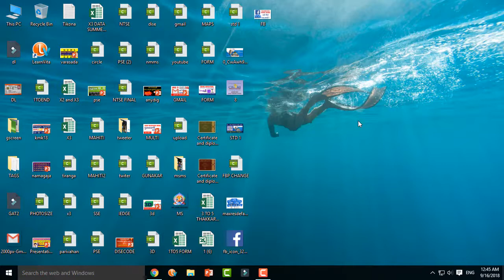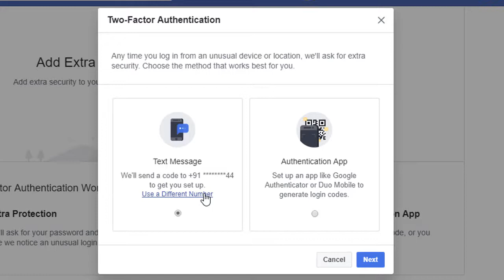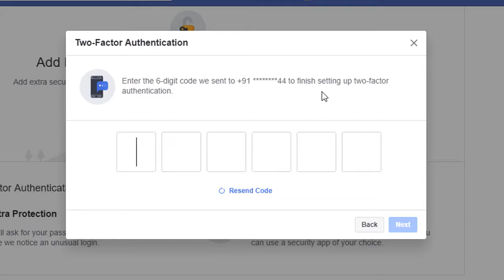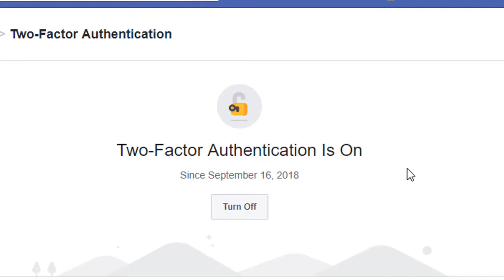TWO FACTOR AUTHENTICATION FACEBOOK GUJARATI II FB ACCOUNT કઈ રીતે સિક્યોર કરશો ?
TWO FACTOR AUTHENTICATION FACEBOOK GUJARATI
HOW TO USE FB AUTHENTICATION

In This Channel You will get below Contents:

SOFTWARE RELATED HELP
MOBILE TECHNIQUES
COMPUTER TECHNIQUES
PRIMARY SCHOOL CONTENTS
VAIDIK MATHS
NCERT MATHS
EDUCATIONAL MATERIALS
ONLINE ENTRY RELATED HELP
GENERAL KNOWLEDGE HELP
NEW TECHNOLOGY RELATED HELP
NEW TECHNIQUES
MOBILE APPLICATIONS